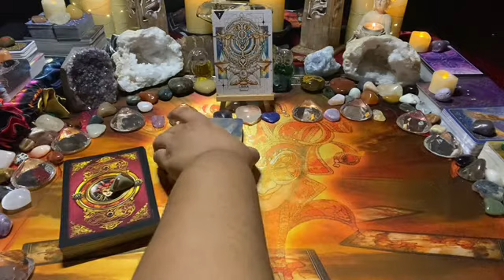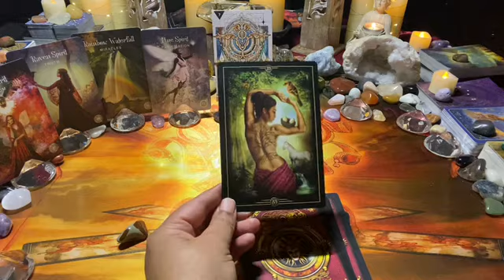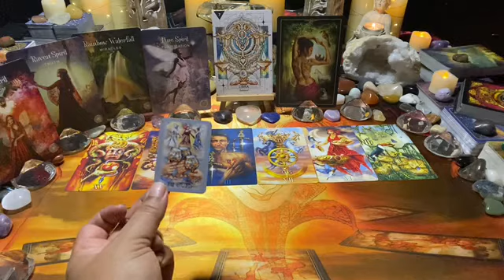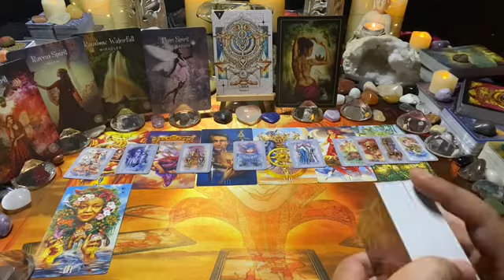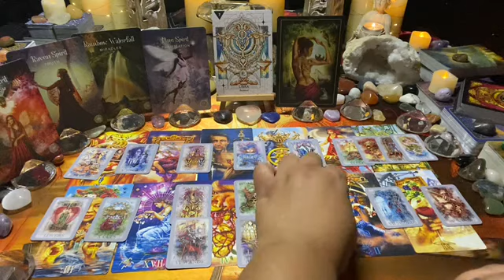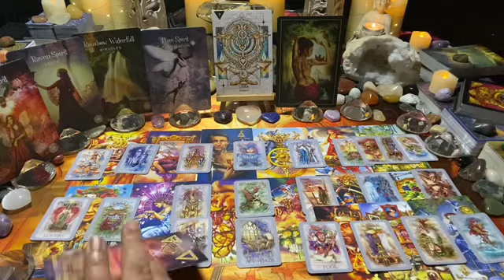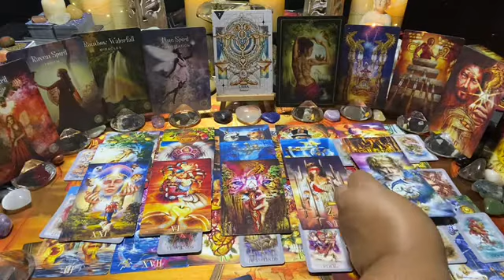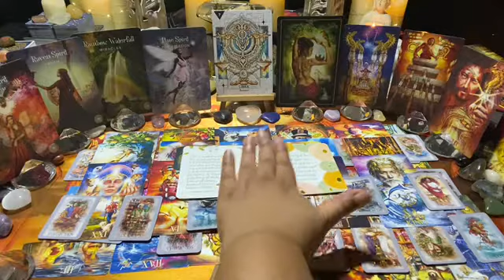♎ LIBRA YEARLY ~ 2022: WOW Libra a beautiful love story unfolds for 2022 based on truth & wisdom… 💌💘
This is the yearly 2022 love tarot message for Libra; wow libra a beautiful love story unfolds for 2022 based on truth & wisdom… 💌💘